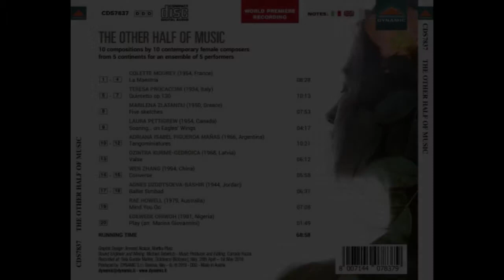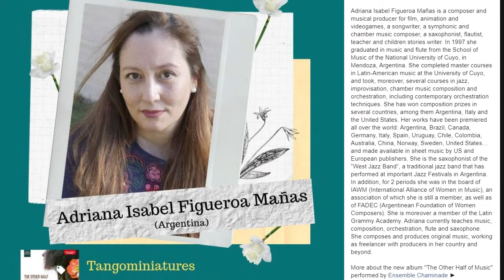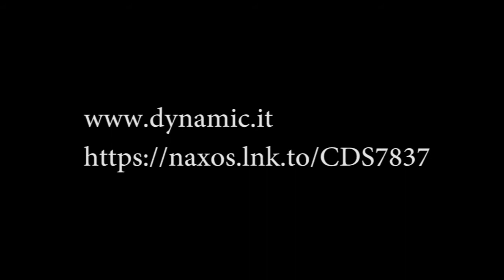"TANGOMINIATURES" : MILONGUEANDO (COMPOSER: ADRIANA FIGUEROA)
"TANGOMINIATURES" # 2 "MILONGUEANDO"
Composer: Adriana Figueroa

Chaminade Ensemble.

FROM the DISC:

"THE OTHER HALF OF MUSIC"

The whole idea behind this release is finally throwing some light on the female contribution to the musical world: it’s a programme of works for piano and wind instruments written by ten contemporary female composers from the four corners of the world (Jordan, Greece, France, Canada, Argentina, Latvia, Australia, Nigeria, China and Italy). It is a sort of anthology of different currents and trends, perfectly illustrating the wealth of ideas that 21st-century female composers have to offer. It has been recorded by the Ensemble Chaminade, consisting of clarinet, oboe, horn, bassoon and piano, an ensemble specifically founded to study, record and divulgate this kind of repertoire. These works are receiving here their world premiere recording.

PERFORMERS:
Oboe: Elisa Metus
Clarinetto: Roberta Gottardi
Corno: Alessandro Valoti
Fagotto: Oscar Locatelli
Pianoforte: Monique Ciola

Sello discográfico
DYNAMICS.r.l. - Genova,Italy